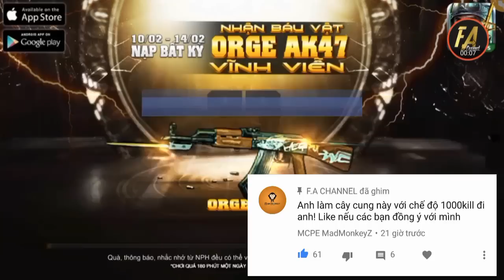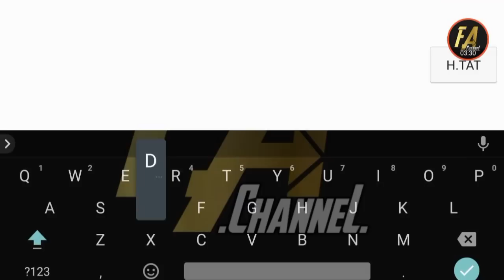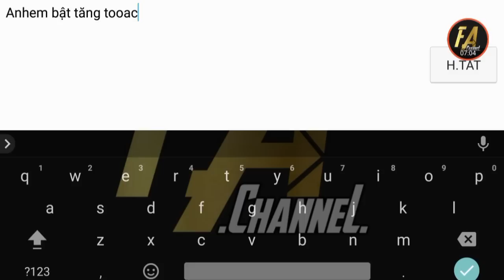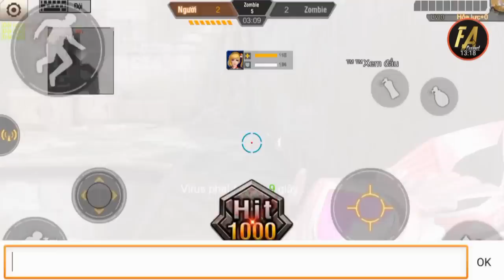Tập Kích - 1062 Kill Zombie Từ Cupid Bow , Cung Này Dame Zombie Kinh Vãi | F.A CHANNEL